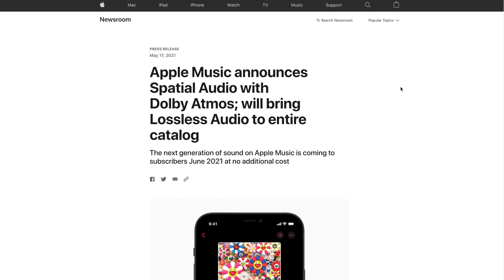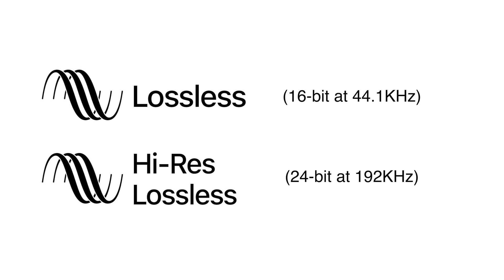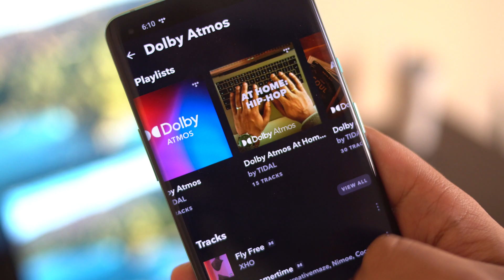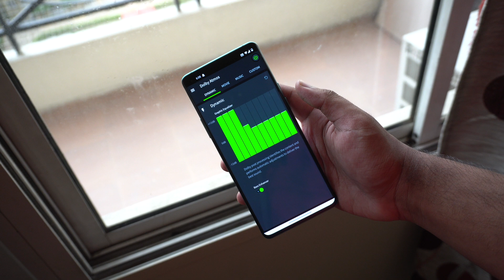What is Lossless Audio and Dolby Atmos on Apple Music?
Apple just announced Spatial Audio Dolby Atmos and Lossless for Apple music, at no extra cost. And in this video we will be breaking down, the different compatibility stuff, does lossless work on AirPods, and how does Atmos work on Apple Music.

Lossless Audio and Spatial Audio comes to iOS on June 2021 with iOS 14.6

Spatial Audio will work on all AirPods paired with recent iPhones, Macs, HomePods and Apple TV (if connected to a system which can decode Dolby Atmos E-AC3 JOC)

Lossless Audio with ALAC starts at 16 bit 44.1KHz going up to 24 bit 192KHz for Hi-Res Loessless.
Lossless only works on wired connections with a DAC/Amp, not on Bluetooth, on Bluetooth the compression is still AAC, hence despite you getting the same frequency and bit depth, the bitrate will be lower.